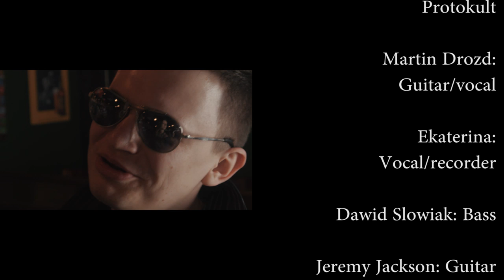Protokult - Get me a Beer! (Official Video)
The official release of Protokult's "Get me a Beer!"   Fans of beer swilling, euro-influenced polka-metal should enjoy this one.   Best played at volume ten with a generous supply of alcohol readily available.